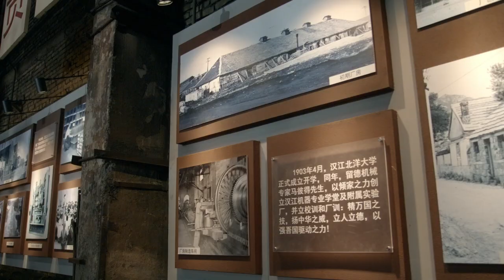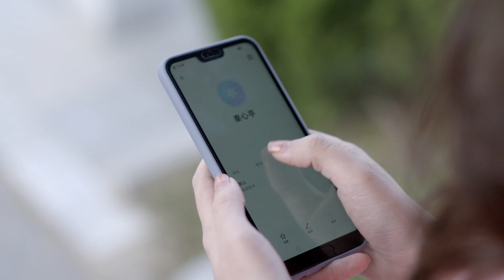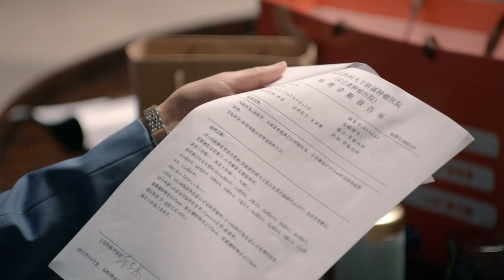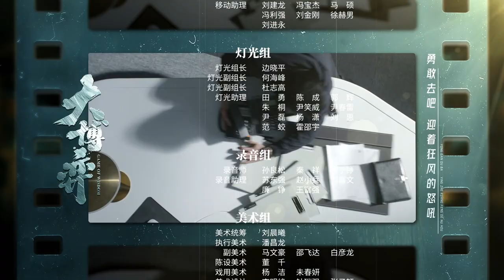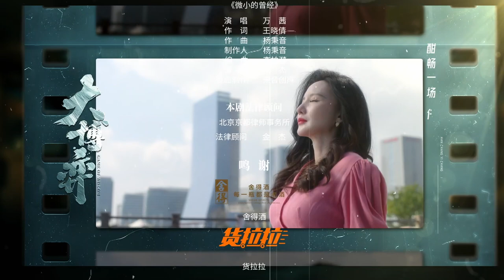【ENG SUB】EP36 迟来的关心比草轻贱！前任妻子身患胃癌悔不当初《大博弈 Game of Wisdom》秦昊 万茜 大博弈 【欢迎订阅China Zone 剧乐部】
监狱谈成合作 田雨出狱重新开展事业《大博弈 Game of Wisdom》

0:00 加入会员抢先看
1:35 正片开始
42:37 片尾歌曲

11月5日起，锁定China Zone剧乐部，会员每周日到周四22点更新2集，周五六更新1集，非会员次日起每日22点更新1集。
【更多好剧推荐】
※热播好剧※